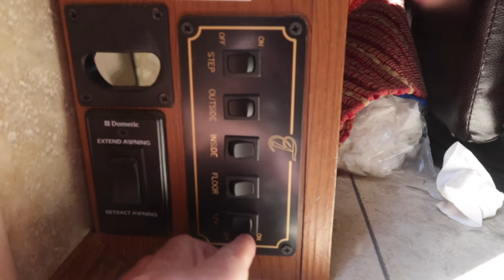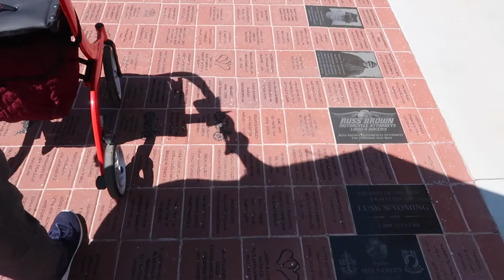Pit Stop Sturgis s5e55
It took 3 days to get across Montana on the diagonal, but we do make it to the Black Hills!  Before we set up camp near Custer State Park, we make a quick pit stop in Sturgis so we can say we've been there.